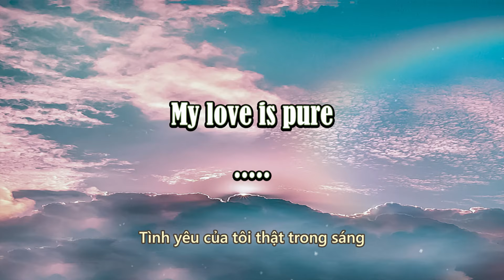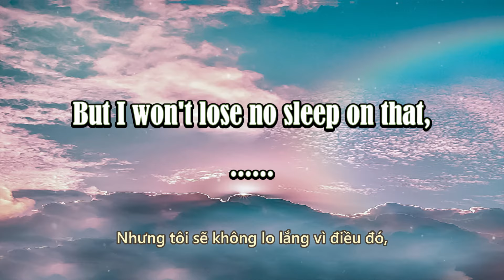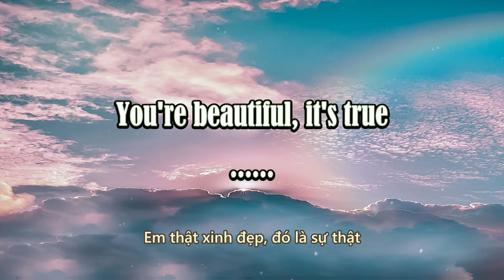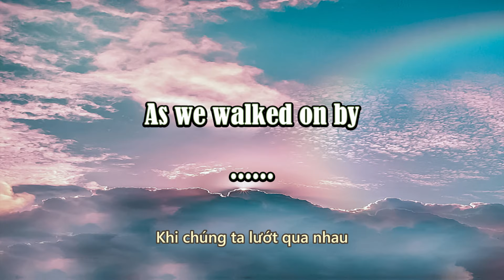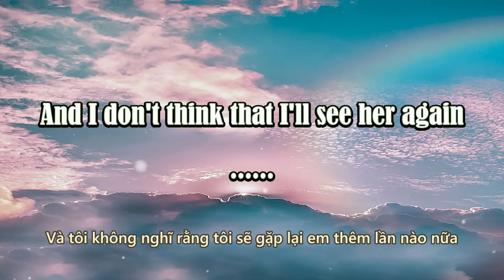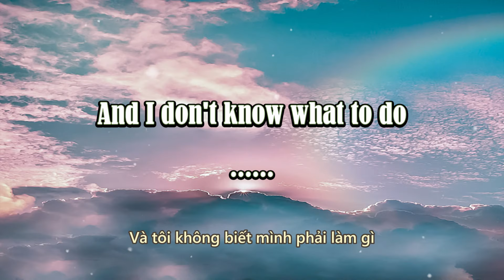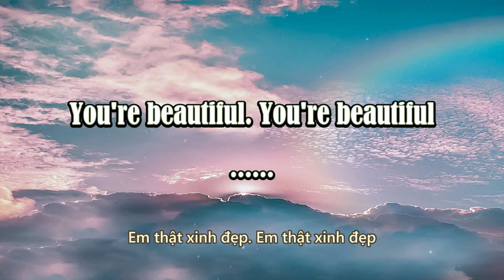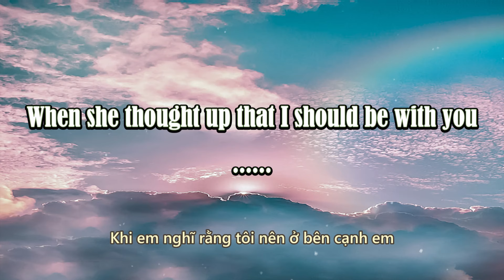James Blunt ~ You're Beautiful (Lyrics)